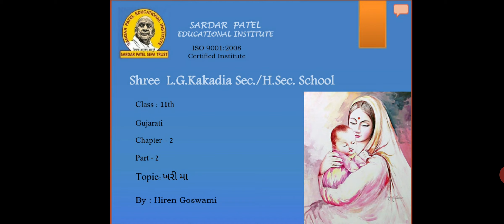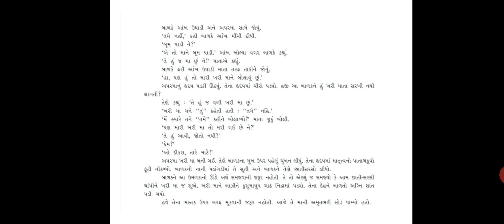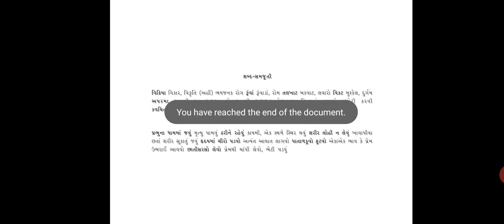GUJARATI STD 11 CH 2 PART 2 DT 19 6 20